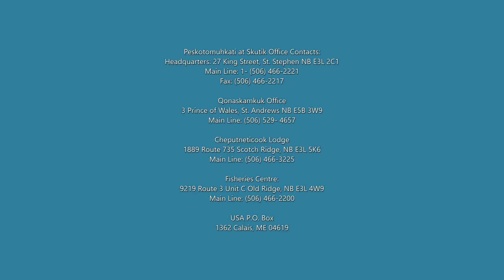Peskotomuhkati Councilor Margaret Nelson sits down at the Chiputneticook lodge.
Councilor Margaret Nelson sits down with interviewer Allan Bonner. They will chat about Margaret's memories as a young child and her heritage growing up and to this day how it impacts her life.